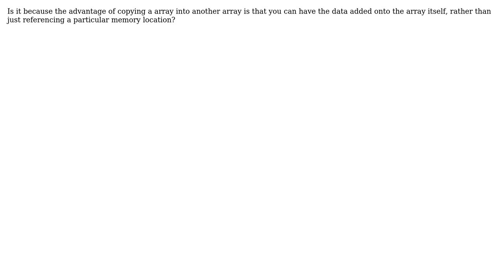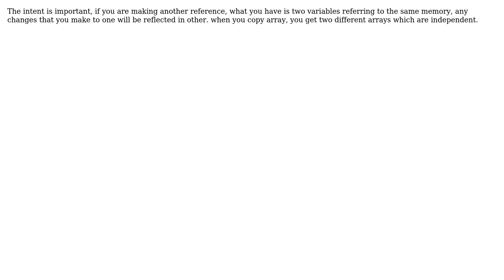Software Engineering: Why is referencing arrays, instead of copying them, bad? (2 Solutions!!)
Software Engineering: Why is referencing arrays, instead of copying them, bad?

With thanks & praise to God, and with thanks to the many people who have made this project possible! | Content (except music & images) licensed under CC BY-SA | Music | Images & others | With thanks to user Stephen C user saikumarm user hmmm304949 and the Stack Exchange Network Trademarks are property of their respective owners. You are responsible for your own actions.